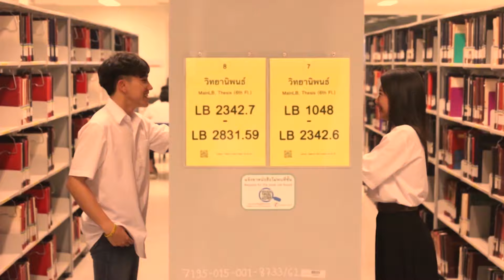TD - 78 ทีมโอฮ่าน่า | คิดว่ายังโสด - เพชร สหรัตน์ Feat มดแดง จิราพร | ม.นเรศวร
ชื่อทีม : โอฮ่าน่า
สถาบัน : มหาวิทยาลัยนเรศวร

ผลงานเพลง : คิดว่ายังโสด
ศิลปินต้นฉบับ : เพชร สหรัตน์ Feat.มดแดง จิราพร
คำร้อง/ทำนอง : เพชร สหรัตน์
เรียบเรียงดนตรี : เธค คอนสาร

สนใจสมัครเรียนต่อ ณ ประเทศอังกฤษ
กับ สตัตดี้ อิน อิงแลนด์ Study in England